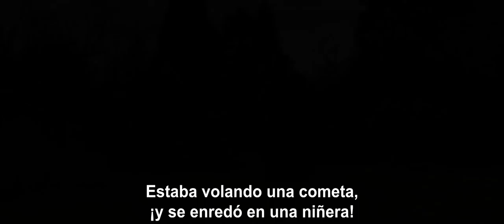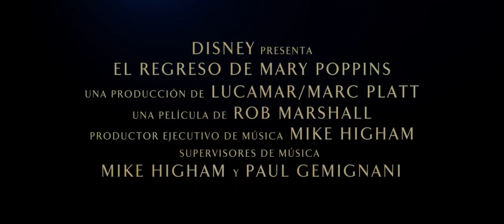El Regreso de Mary Poppins, de Disney – Último tráiler oficial (Subtitulado)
EL REGRESO DE MARY POPPINS es una secuela de Disney con música original, en la que Mary Poppins regresa para ayudar a la nueva generación de la familia Banks a recuperar la alegría y el asombro que falta en sus vidas.

Protagonizada por Emily Blunt (La chica del tren, EN EL BOSQUE) que interpreta a la niñera prácticamente perfecta con habilidades mágicas y singulares, que puede convertir una tarea rutinaria en una aventura fantástica e inolvidable, y Lin-Manuel Miranda (Hamilton, MOANA) que interpreta a su amigo Jack, un farolero optimista que ayuda a dar luz —y vida— a las calles de Londres.